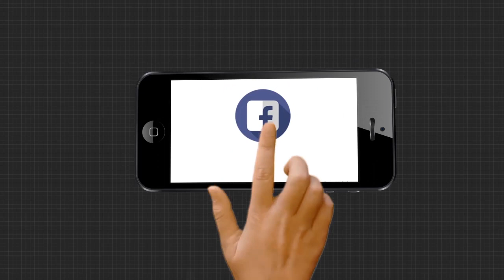ଇଟାଭାଟିକୁ ନେଇ ବାଲିପାଟଣା ବ୍ଲକ ଭାପୁର ପଞ୍ଚାୟତରେ ଲଙ୍କାକାଣ୍ଡ ...